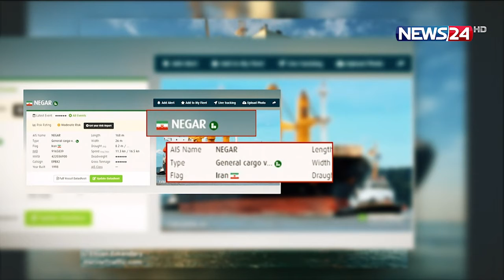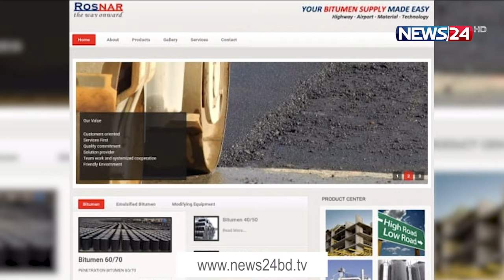ইরানের নিম্নমানের বিটুমিন ঢুকছে হরহামেশা | আমদানির নামে জালিয়াতি 21Jun.21| Iran | Bitumen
ইরানের পতাকাবাহী জাহাজে সংযুক্ত আরব আমিরাতের নামেই বিটুমিন আমদানি থামছেই না। বিটুমিন আমদানিতে এই জালিয়াতি কোনো ভাবেই থামানো যাচ্ছে না।বাণিজ্য নিষেধাজ্ঞায় থাকা দেশ ইরানের প্রস্তুতকৃত নিম্নমানের ভেজাল বিটুমিন হরহামেশা ঢুকছে চট্টগ্রাম বন্দরে।মান যাচাই-বাছাই নিয়ে কোনো  সদুন্তর নেই। তবে, এই বিষয়ে বন্দর কর্তৃপক্ষ ও কাস্টমস নীরব। বিস্তারিত ডেস্ক রিপোর্টে।

Our other YouTube channels :
News24 Official Address:
NEWS24
371/A
Bashundhara Road
Block – D
Bashundhara Residential Area
Dhaka - 1229